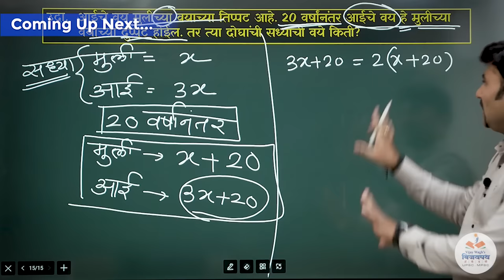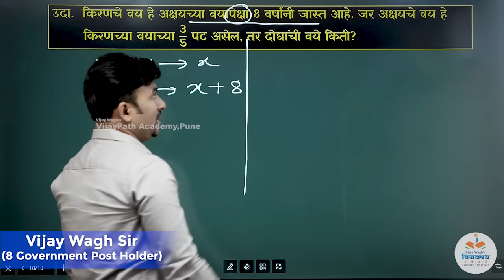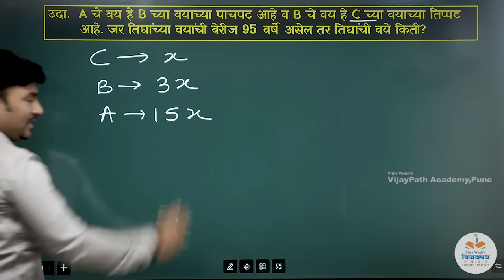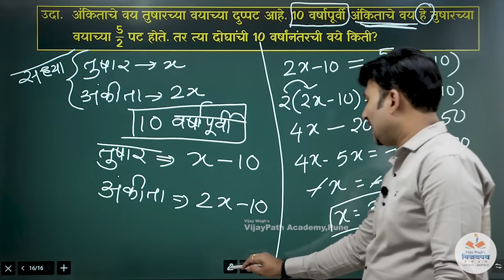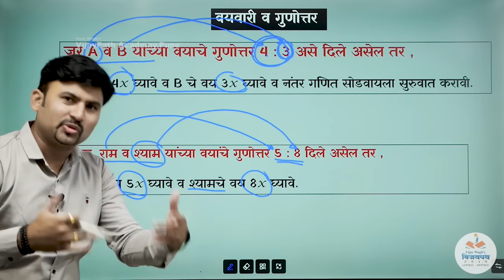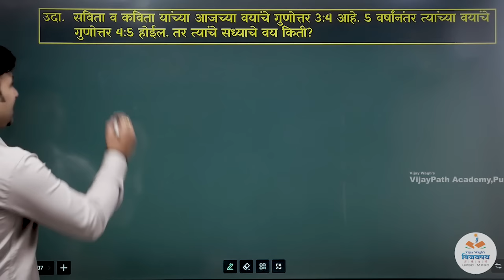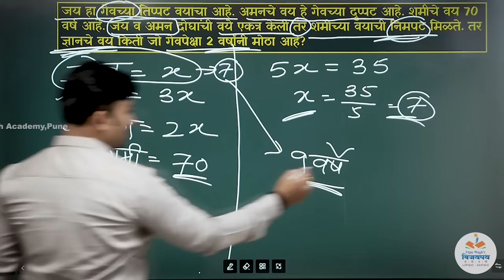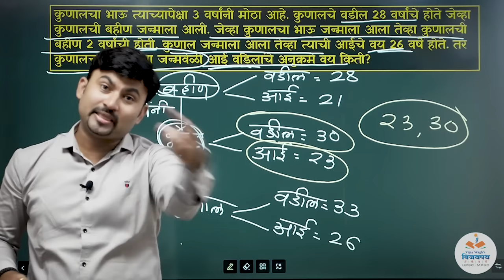वयवारी | ages problems shortcuts | Vayvari Math in Marathi by Vijay wagh sir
Age in Maths | वयवारी ट्रिक्सनुसार | Vayvari Math in Marathi by Vijay wagh sir

*वैशिष्ट्ये:*
1. *फक्त 50 विद्यार्थ्यांची बॅच*
2. MPSC परीक्षा भविष्यात online होणार हा विचार डोक्यात ठेवून App द्वारे Online test व Analysis!
3.कमी विद्यार्थी संख्या त्यामुळे स्वतः विजय वाघ सरांचे *(8 Govt Post holder)* वैयक्तिक मार्गदर्शन.
4. अभ्यासिकेची सोय.
5. Installment मध्ये फी भरण्याची सोय. *यामुळेच ज्यांनी दुसरीकडे इतर ठिकाणी क्लास केलेले असतात अगदी ते सुद्धा पुन्हा आमच्याकडे क्लास लावतात.*

mpsc
mpsc combine
logical reasoning